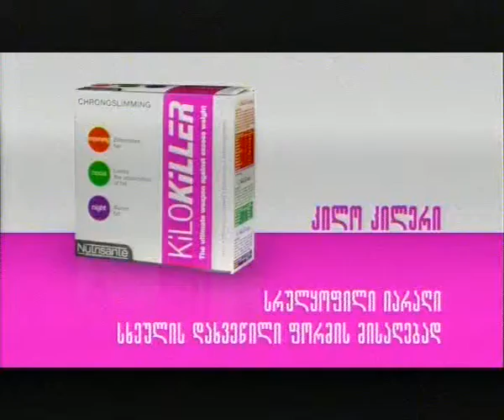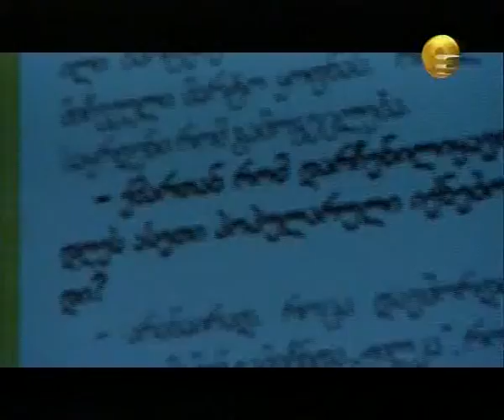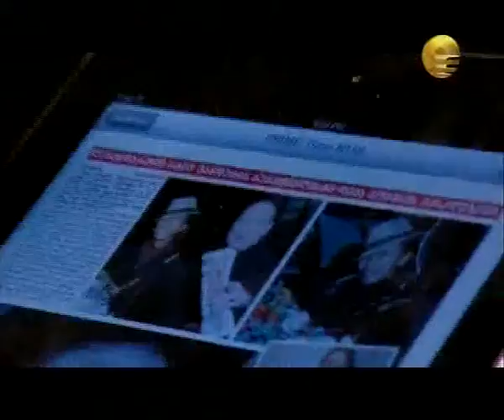გიორგი ნაზღაიძე tbilisi live